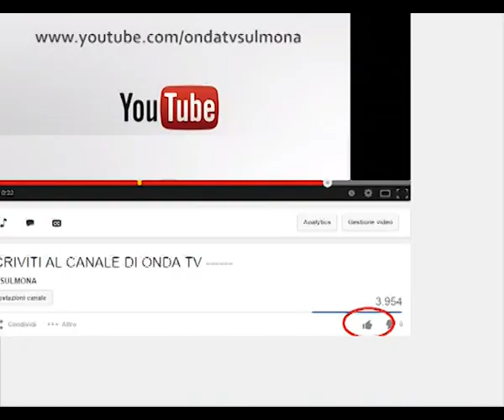VIVERE LA VITA PUNTATA 1. OSPITE: SILVIO FORMICHETTI